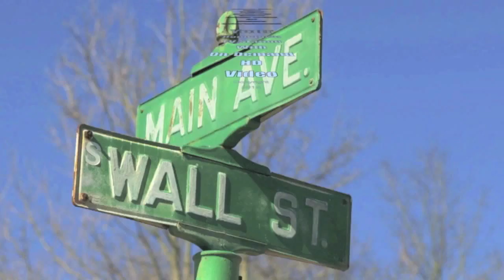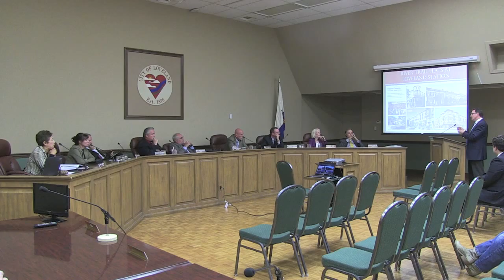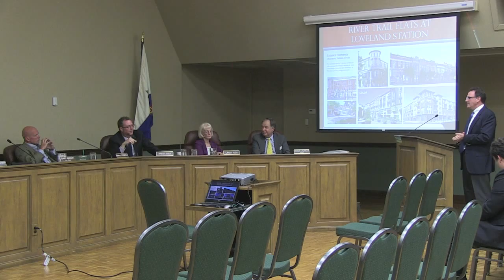CIC Members ask Questions about River Trail Flats Pt 4